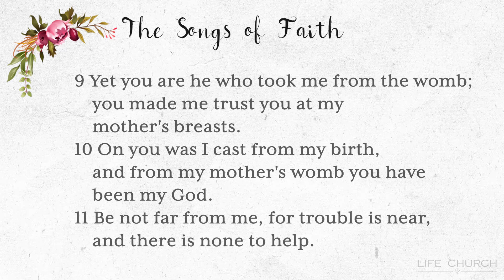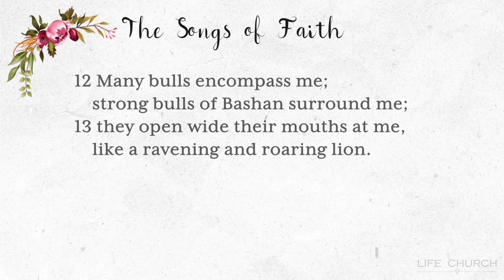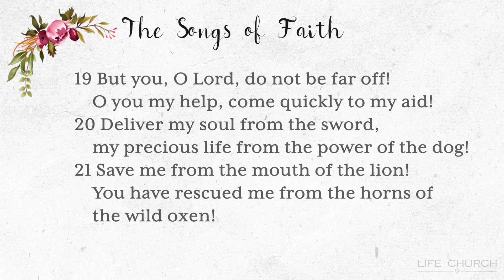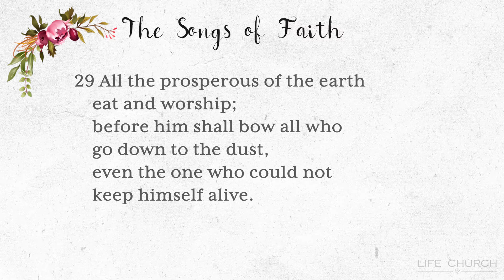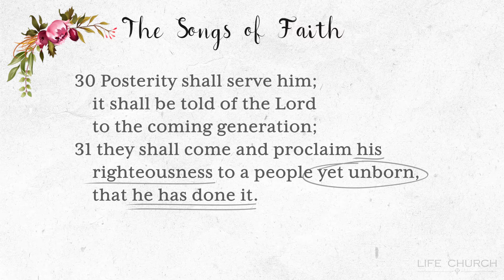Psalms - The Songs of Faith Part 4: Psalm 22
Psalm 22 is The Psalm of the Cross and portrays both Jesus' suffering on the cross and the work accomplished through His resurrection with remarkable accuracy, as John Groves explains for us.

The book of Psalms is full of songs that speak into the experiences and feelings that we go though every day, and so shows us how to live a life of faith in God in the everyday. These are the Songs Of Faith.